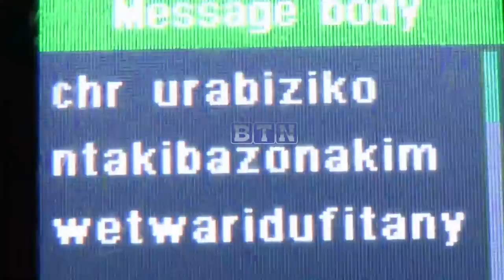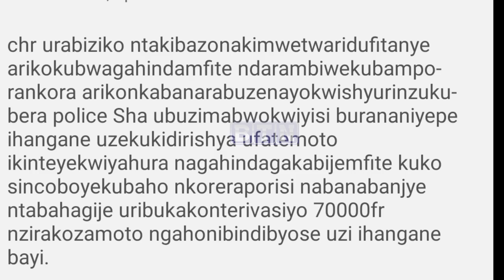Umumotari yiyahuriye mu muhanda kubera ko Polisi imwandikiye/Mubazi niyo ibiteye/N'abandi baziyahura